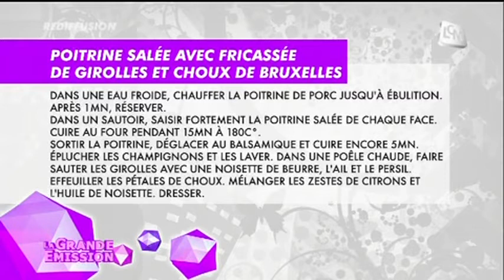Recette: poitrine avec fricassée de girolles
Ludovic, second de cuisine de Lionel Lévy, nous propose sa recette de poitrine salée avec fricassée de girolles et choux de Bruxelles.

Sites webs/blogs, copiez cette vidéo avec le bouton "Intégrer" !